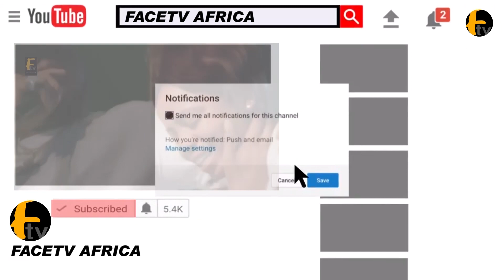ORIYOMI HAMZAT CELEBRATES HIS FREEDOM WITH CHILDREN AS HE WAS RELEASED FROM POLICE CUSTODY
ORIYOMI HAMZAT CELEBRATES HIS FREEDOM WITH CHILDREN AS HE WAS RELEASED FROM POLICE CUSTODY Frica Facetv Africa Facetv Africa and Music face: Real Indigenous Nigerian Music. We profile top performance, top rated Nigerian musicians, legends, events, video musicals and we dish them out to you from a Nigerian point of view.